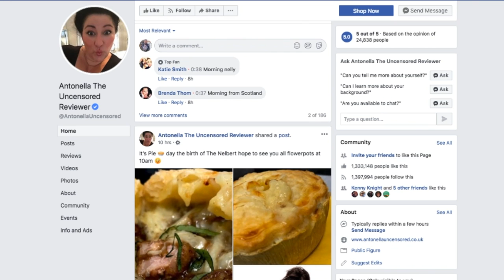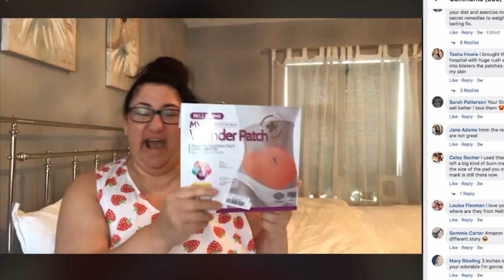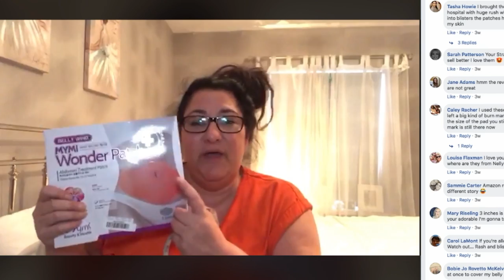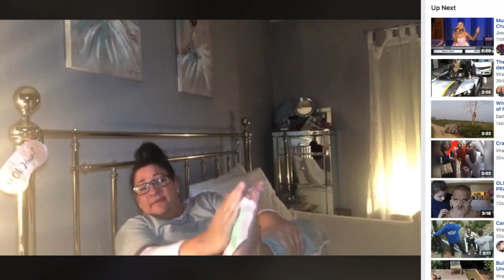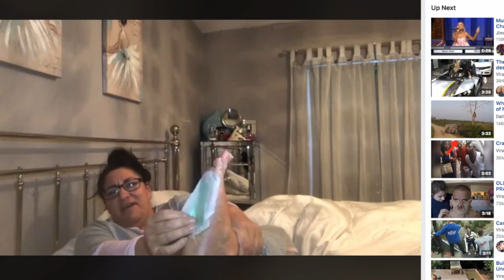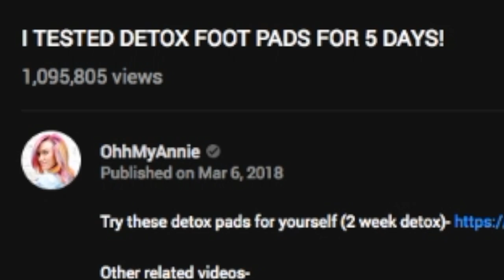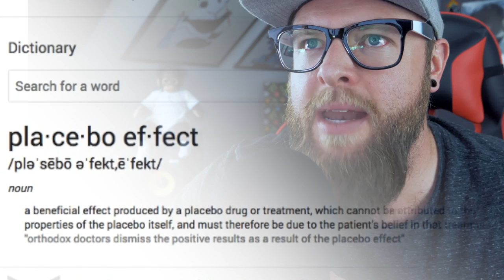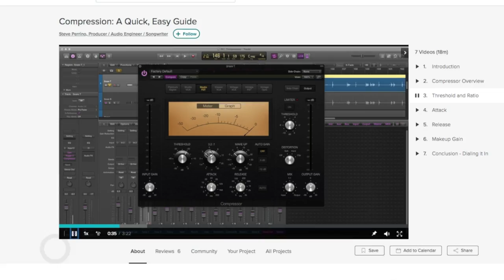I Tried "Detox" Foot Pads And This Is What Happened...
The first 500 people to click the link will get 2 months of Skillshare for free Thank you guys for the support, I really appreciate it.

Antonella the uncensored reviewer suggest I try these detox foot pads, so I couldn't resist... the comments were all so positive I was so excited to cure my body from all of the HORRIBLE 'TOXINS' THAT WERE WAITING TO ESCAPE THROUGH MY FEET simply by using these detox foot pads!!

Anyway, here is my experience... pardon my candor.  :)

p.s. If you came here hoping for a positive review to justify your use of these because you have fallen prey to this pseudoscience nonsense, I do apologize... I'm just very pragmatic, I can't help it... god bless